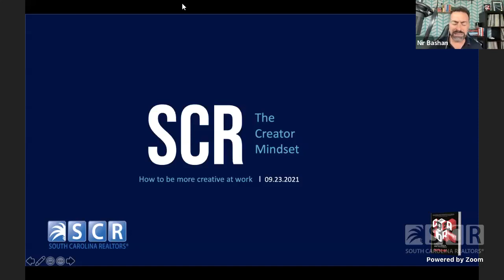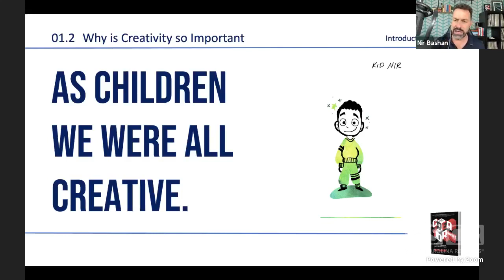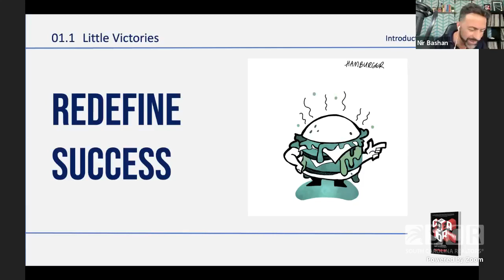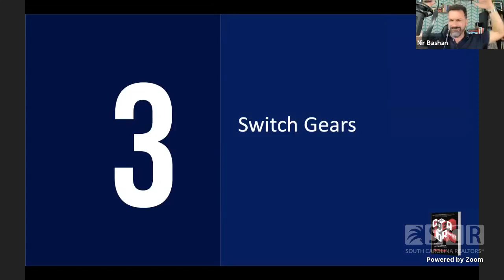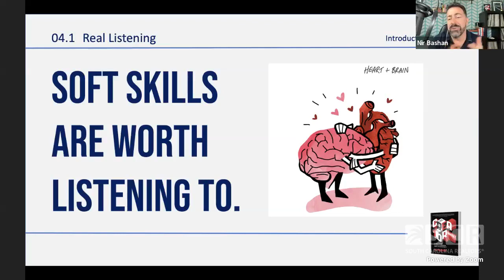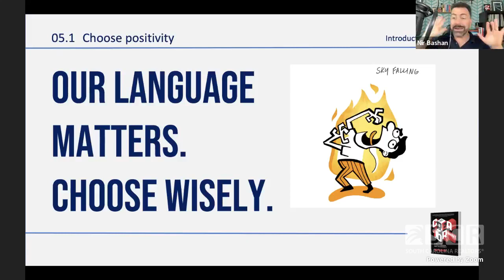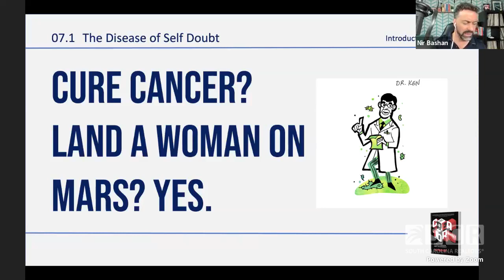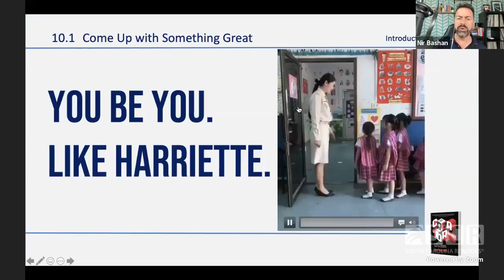BIC Webinar - The Creator Mindset: How to be More Creative at Work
It was a dark and stormy night 300,000 years ago.  Harriette our early woman was being attacked by a beast far larger, far smarter, far more powerful.  But it was then and there in a moment of life or death that Harriette came up with one of the most powerful thing a human ever came up with:  She came up an idea.  She came up with creativity.
It's the same creativity that we are all born with.  But sadly so few of us use.  Discover four creative tools that you can use today to re-awaken our long lost creativity and to gain improvement in your business today:

Little Victories
Digital Detox
Switch Gears
Real Listening